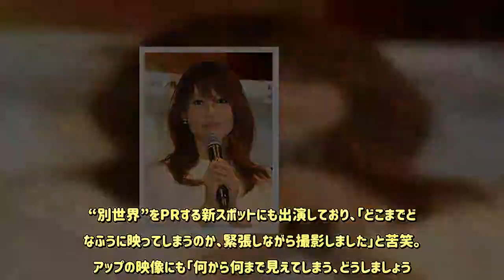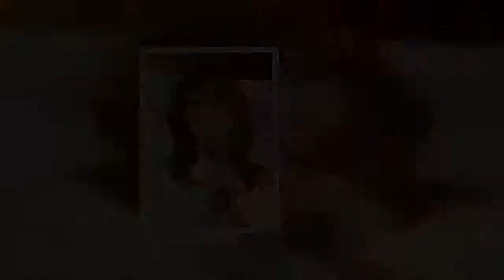深キョン 4K8K映像に「気が抜けない」 自身のアップには「いや～」 - めるも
女優の深田恭子（36）が5日、都内で行われた放送サービス高度化推進協会「4K8K注目番組紹介」記者発表会に登場した。　12月1日に民放BS各社、NHKなど計9局でスタートする高精細の「新4K8K衛星放送」の推進キャラクターを務めている深田。“別世界”をPRする新スポットにも出演しており、「どこまでどんなふうに映ってしまうのか、緊張しながら撮影しました」と苦笑。ドアップの映像にも「何から何まで見えてしまう、どうしましょう。大変ですね、女優さんはね。気が抜けないですね、ちゃんと…はい」と笑った。　それでも「人物はあれですけど、画質がきれいだと景色もきれいに見られると思うので、楽しみです」と深田。自身も4Kテレビをすでに持っているといい、「ブルーレイディスクで宮古島の海を見て。景色が実際にその場にいるような、その場にいる以上に美しく見えるような気がしましたね」。会見場には、各社の4K8Kのテレビも展示されており、初見という8Kテレビには「うわ～きれいですね。ピアノの鍵盤も白と黒がきれいに見える」と感嘆。深田のアップの映像には「いや～」と悲鳴をあげた。　「とにかく水が好き。泳ぐことが好き」という深田。「スポーツでも水しぶきだったり、サーフィンの映像だったり、そこにいるような気持ちで見られると思いますし、ドラマの撮影でも、セットの隅々まで皆さんに見ていただける。映る者としては気が抜けないが、見ていただく方には楽しんでいただけると思う。スポーツ観戦とかも楽しみですね。私自身も4Kの放送を楽しみにしています」と期待を膨らませた。　「4KテレビでDVDなどで4Kの映像を見させていただいているので、この先やっぱりアンテナ、チューナーを購入しなければと思っております。そのことをたくさん伝わればいいなと思います。テレビに出させていただいている人間なので、たくさんの人にテレビを見ていただきたい」とPRした。